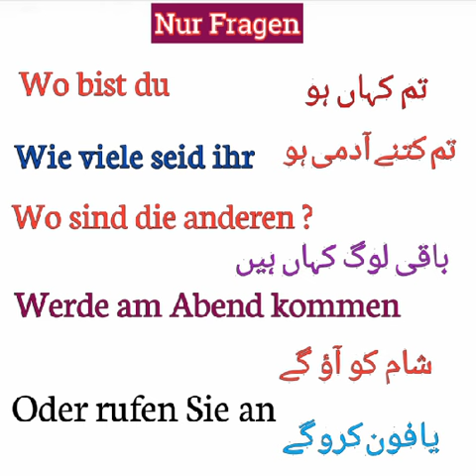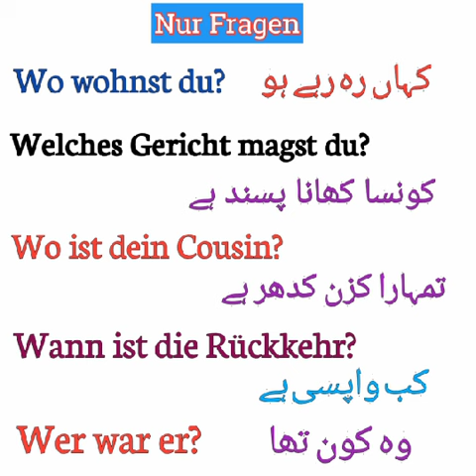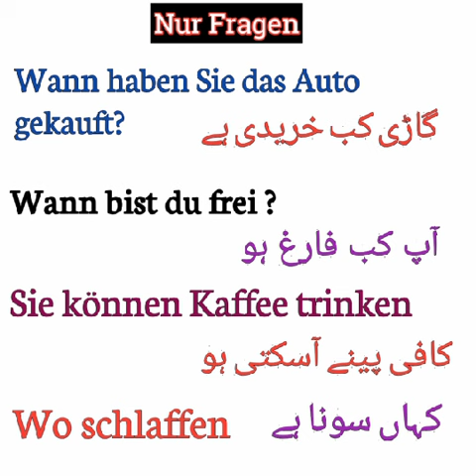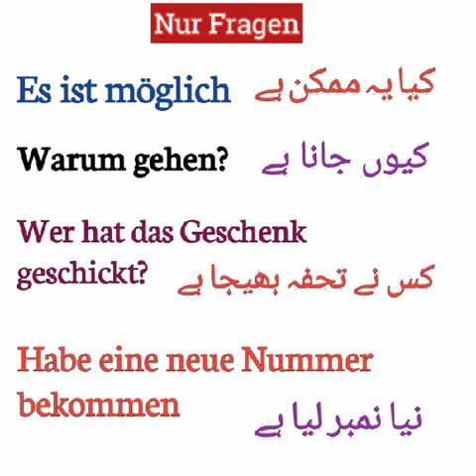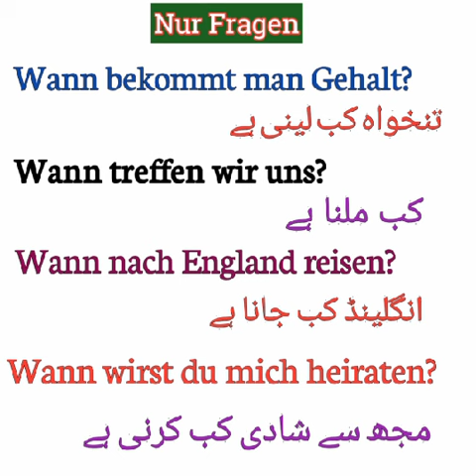Learn German Interogative Phrases in Urdu & Hindi || سوالات جرمن اور ہندی میں 🇵🇰 ♥ 🇩🇪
German Dialogue
German conversation
German for adults
Learn  German Grammer
Learn German Perfect.
German listening practice
Learn German Verbs
German interogative sentences